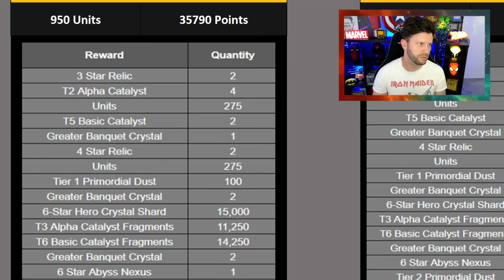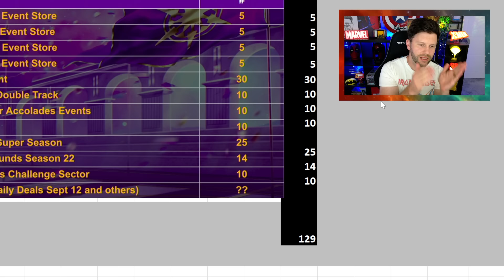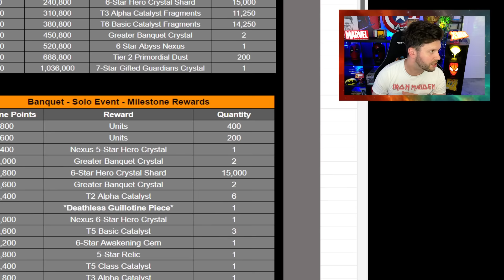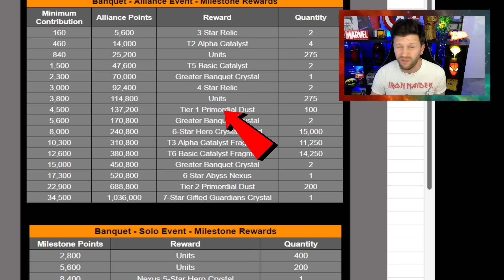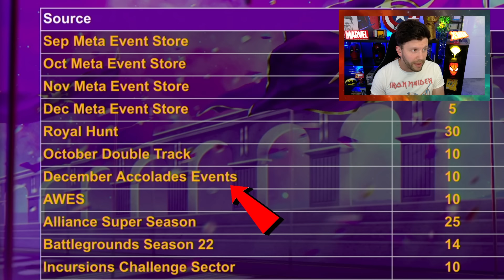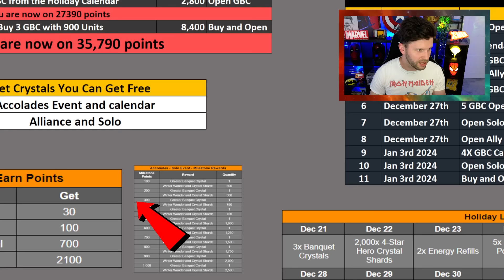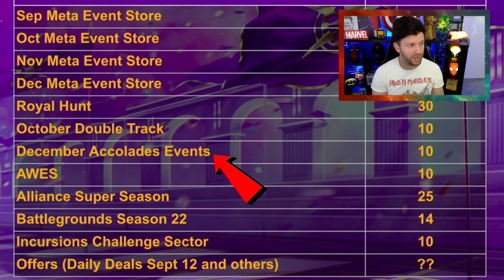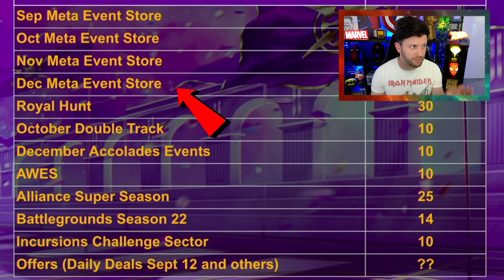Not Doing These Events Could Damage Your Point Farming in Decembers Banquet Event | Marvel Champions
This Month:
Reunion event, Crucible, Magnetron Crystals, Deathless Vision, Battlegrounds New Season, New meta, Higher Further Faster, Beta Ray Zone, Autumn of Agony, Tank Busters, Rude into the Battlezone, Beta Ray Bill, Enchantress , Reunion Token.

🔴 2024 Goal 75,000 Subs – Hit the Button To Reach The Goal! - hit on July 24th